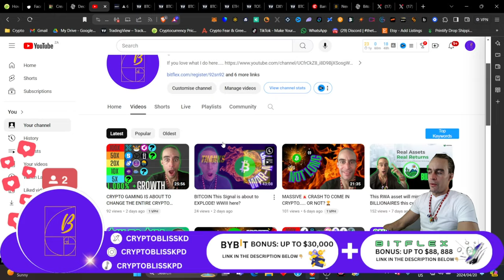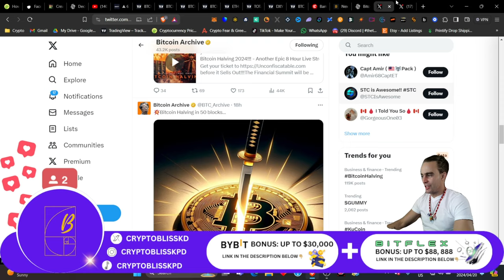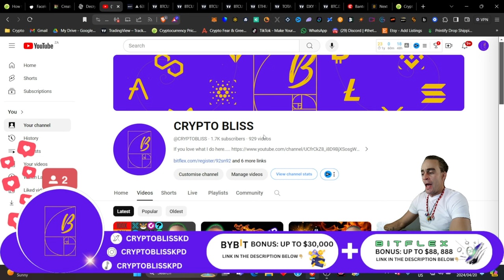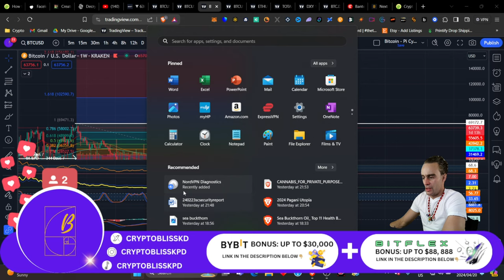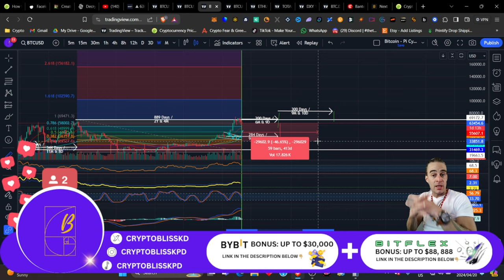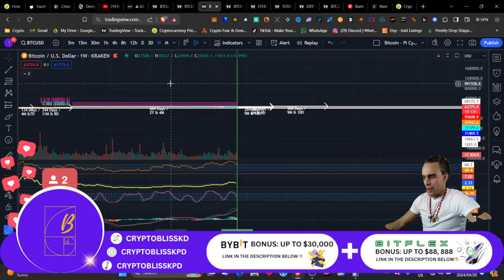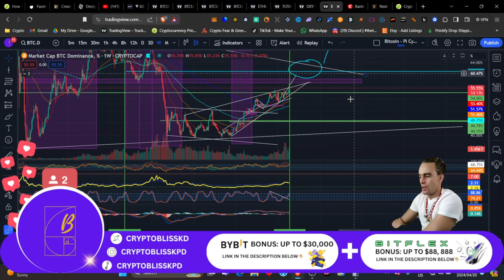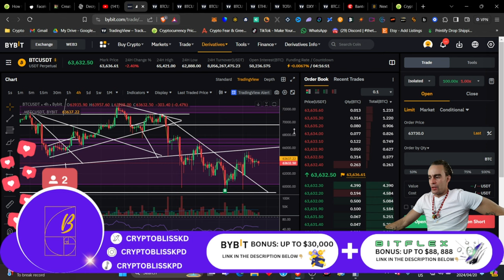BITCOIN HALVING Just Happened! New ERA to spark⚡a MASSIVE CRYPTO GOLD RUSH!⛏️